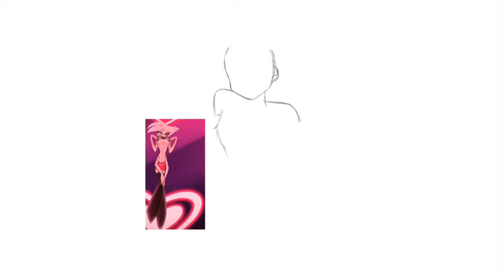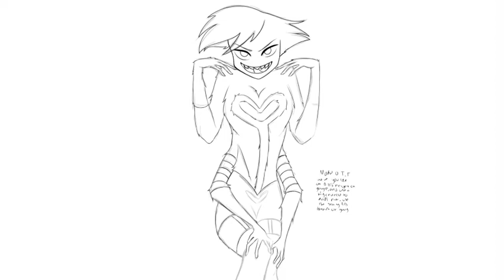[SPEED PAINT] Angel Dust on IbisPaint- ADDICT Fanart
Follow my art 💖instagram💖 if u want